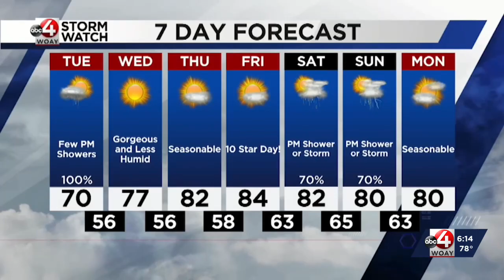Chad Merrill's Latest Forecast (Live from Bridge Haven Golf Course): June 26, 2023